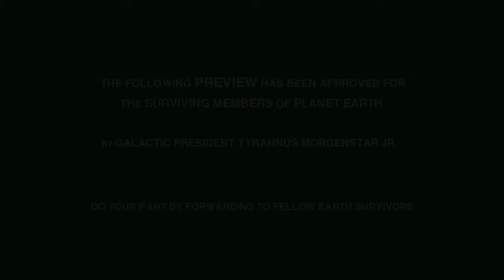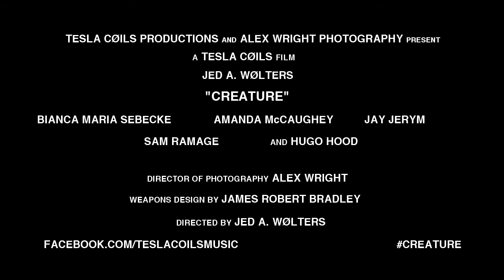TESLA CØILS: CREATURE - Teaser Trailer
Teaser for
"CREATURE"
by TESLA CØILS